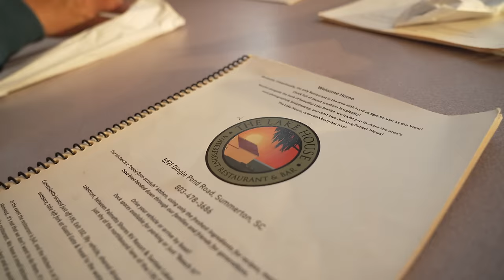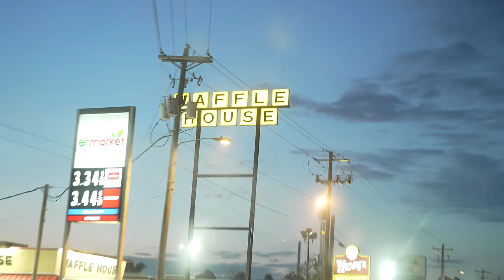Santee Cooper Lakes 2023 | Elite Series | Lee Livesay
Santee Cooper Lakes didn't go as planned for me and the boys, but we made the best of a bad event. This series is all about the ups and downs of fishing the elite series and this one definitely shows the downs.

CHAPTER MARKERS:
0:00 Teaser
1:09 Night before practice day 1
5:30 Last day of practice morning
6:12 Last day of practice on the water
11:26 Dodging a giant storm
11:58 Davy Hite windows down during storm
13:00 Lee sleeping funeral style
13:30 Game plans going into day 1
15:48 Day 1 morning
16:56 Day 1 on the water
20:10 Day 1 weigh-in
22:04 Day 1 night
23:19 Lee spraying Jesse with gas
25:28 Mexican restaurant
26:22 Day 2 morning
27:50 Day 2 on the water
31:37 Day 2 weigh-in
33:24 Day 2 night